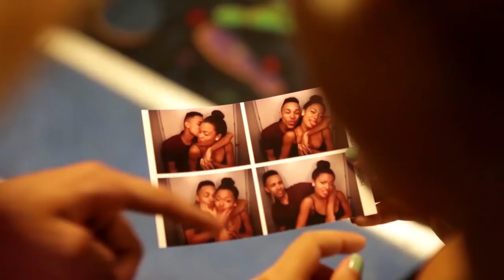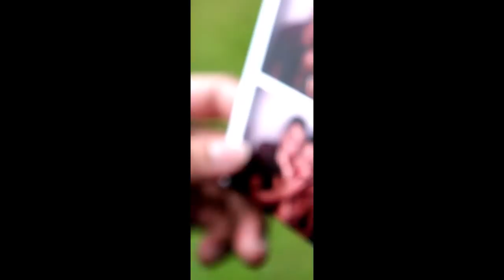Jalen McMillan - Until The End HD Directors Cut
Produced, Written, Composed & Performed by Jalen McMillan Directed by Roberto Mario

jalen mcmillan, jalen mcmillan instagram, jalen mcmillan track, jalen mcmillan music, jalen mcmillan highlights, Jalen McMillan, Jalen McMillan Until The End, Jalen McMillan Music, Jalen McMillan All Over You,